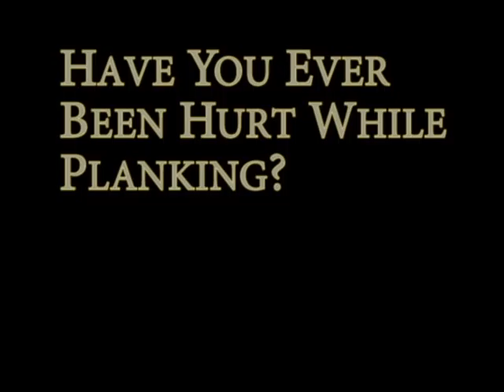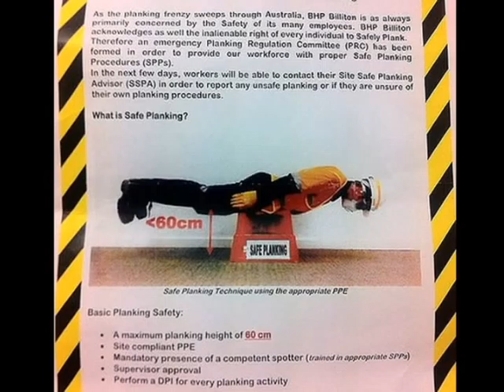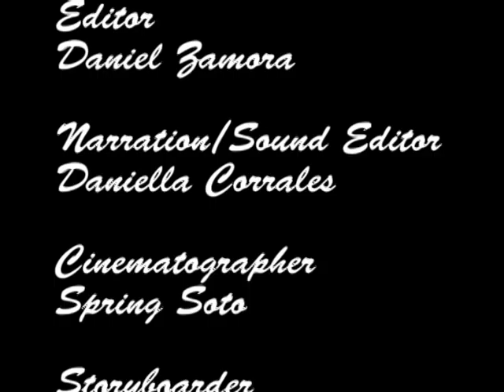Planking: The Documentary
A documentary about the dangers of planking, featuring Trevor Campbell, Irene Wagner and narrations by Rosey Kincaid and Daniella Corrales. Written and Directed by Rosey Kincaid, Edited by Daniel Zamora, Sound by Daniella Corrales, Cinematography by Spring Soto, and Storyboard by Jessica Mendoza. Music from freeplaymusic.com, and edited using Adobe Premier CS5